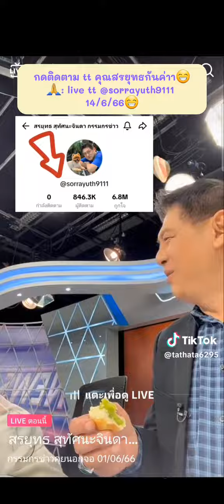ทั้งคู่เลยค่ะ